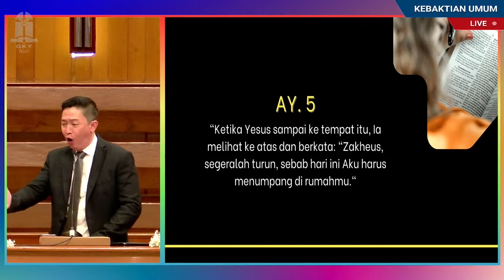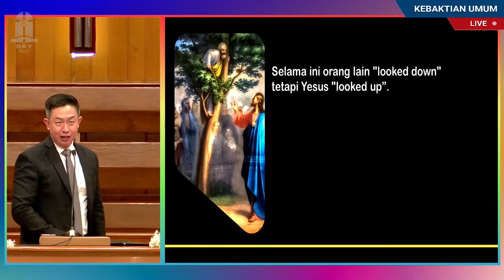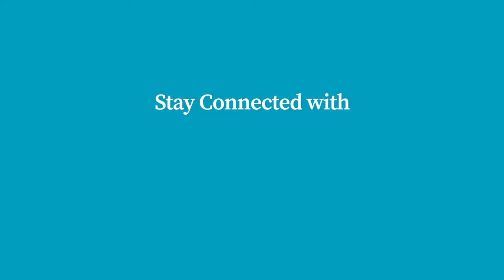Tidak Perlu Cari Yesus | Renungan Singkat Kristen (Sermon Snippets)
"Ketika Yesus sampai ke tempat itu, Ia melihat ke atas." Itulah reaksi Tuhan Yesus terhadap Zakheus yang berada di atas pohon. Zakheus yang bertubuh pendek selalu dipandang rendah oleh orang lain yang lebih tinggi. Secara figuratif, Zakheus juga dipandang rendah karena pekerjaannya sebagai pemungut cukai. Namun hari itu, ada pribadi yang melihat ke atas kepadanya dan mengenalnya. Itulah mengapa kita tidak perlu mencari Yesus. Karena Tuhan Yesus-lah yang akan mencari dan menemukan kita.

Buat kamu yang penasaran, yuk cek video selengkapnya di koleksi Sermon of the Week berjudul Perjumpaan yang Mengubahkan